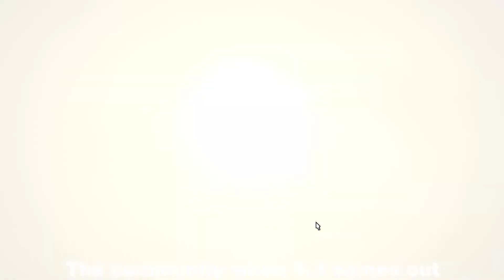I Talk About FFXIV Fates For Some Reason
After 100 days of playtime, I think I can start talking about the videogame now.

There were some clips I took/stolen from other videos cuz I couldn't bother recording them myself, so here's where I got em in no particular order: